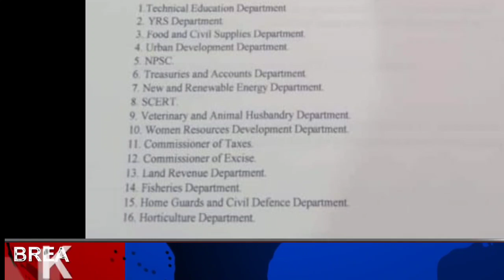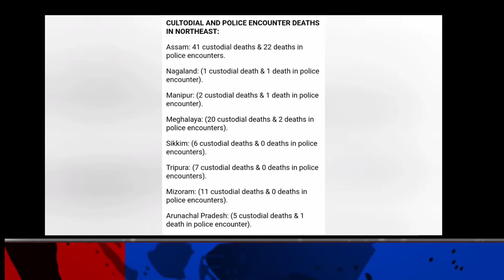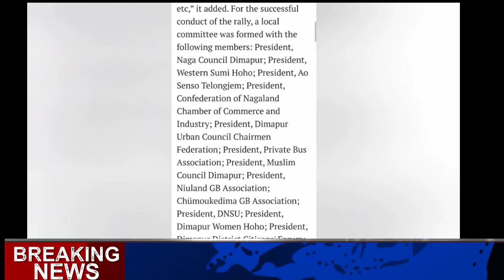Breaking News in Nagamese | 30 July 2022 Saturday Latest News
Saturday 30 July 2022 latest news in nagamese

Sumi naga
Morning News